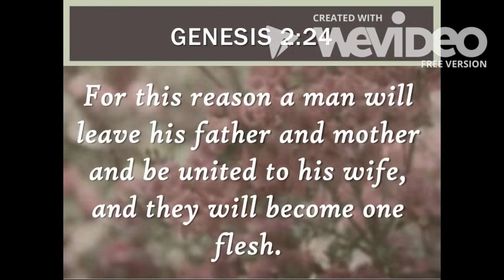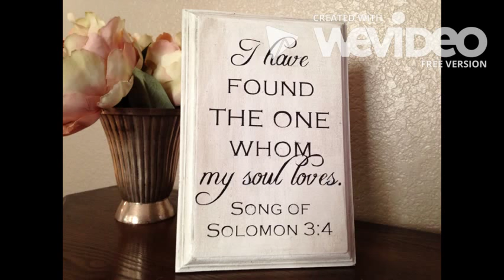Edhen Thottam Nattone - Adarsh Paul Varghese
Adarsh Paul Varghese